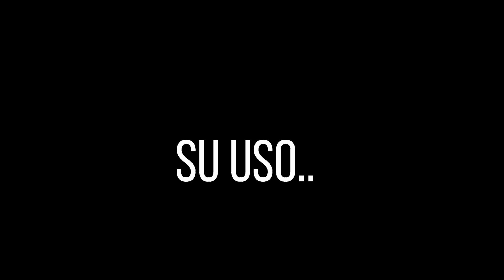🏅 el BATAN PERUANO y su HISTORIA 🏅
Muy pronto conoceras la historia de un artefacto que rompio las barreras del tiempo, y nos sigue acompañando aportando cultura, identidad y herencia... el batan peruano, conoce en esta serie de videos aquel significado, usos, nombres, historia y mucho mas acerca de este hermoso y valioso artefacto para nuestra cultura.